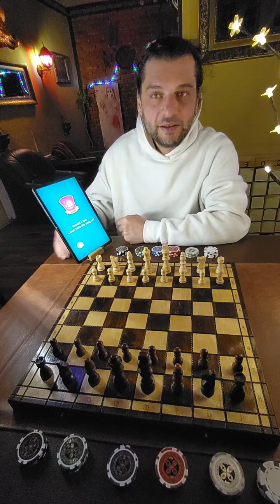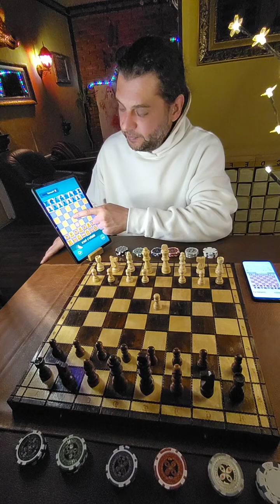بطولة العالم الأولى للشطرنج عام ١٨٨٦ شتاينتز vs تسوكرتورت